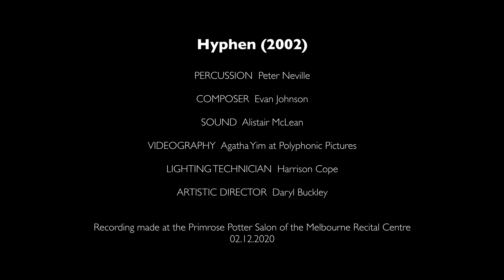ELISION Peter Neville performs Evan Johnson - Hyphen (2002)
Composed by Evan Johnson, Hyphen is one of the most gorgeous, intensely detailed, and beautiful percussion solo works.  And once again, another stellar performance from Peter Neville. Filming by Agatha Yim of Polyphonic Pictures. Sound Alistair McLean.